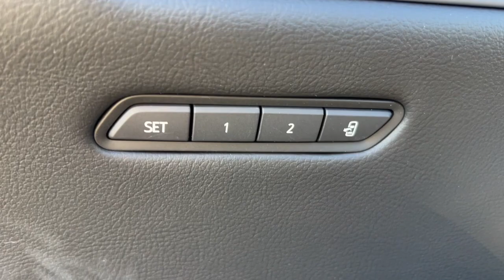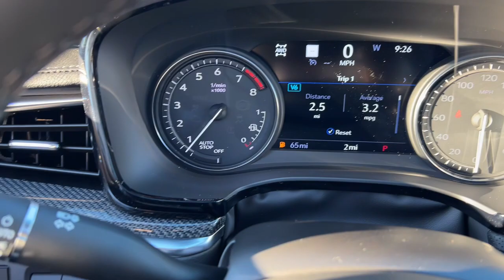2024 Cadillac XT5 Dublin, Kileville, Amlin, Worthington, Flint OH X4101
Stellar Black Metallic New 2024 Cadillac XT5 Sport available in Dublin, Ohio at Cadillac of Dublin. Servicing the Dublin, Kileville, Amlin, Worthington, Flint, OH area.

2024 Cadillac XT5 Sport - Stock#: X4101

Stellar Black Metallic 2024 Cadillac XT5 Sport AWD 9-Speed Automatic 3.6L V6 DI VVTbrbr18/26 City/Highway MPG